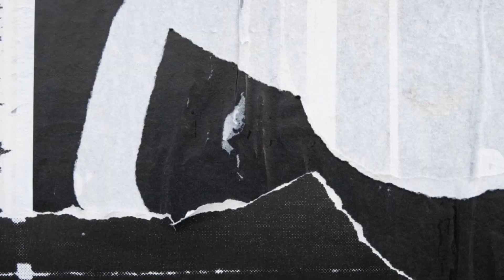Revealed:🚨 King Charles and Prince William's Surprising Lack of Communication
Despite their prominent roles within the royal family, King Charles and Prince William do not have the constant communication one might expect. A palace insider has shed light on the infrequency of their conversations, painting an intriguing picture of their relationship.

King Charles and his eldest son, Prince William, have traditionally had a strong bond. As two of the most influential working royals, with Charles currently on the throne and William poised to succeed him, their collaboration is vital. However, contrary to popular belief, a palace insider reveals that their communication is not as frequent as one might assume. This revelation adds an unexpected twist to their dynamic. It is worth noting that Charles doesn't frequently engage in conversations with his younger son, Prince Harry, either.

According to a well-placed source within the palace, Charles reaches out to William only once a week. The Telegraph reporter Camilla Tominey shared this insight, stating that the two men have a weekly phone conversation. It appears that their discussions are limited to Sundays, suggesting that they don't have regular daily interactions. While the royal family has always been known for their close-knit ties, it seems that William and Charles are not engaging in daily tea sessions.

While this revelation may come as a surprise, it is also understandable given the distinct roles that Charles and William have within the royal family. Additionally, William is a father to three young children, which likely limits his availability for spontaneous visits to his father's residence.

This glimpse into the communication patterns between King Charles and Prince William offers a captivating perspective on their relationship. Despite their shared commitment to the monarchy, their limited contact adds an intriguing layer to their interactions. The evergreen nature of this news allows us to ponder the complexities of their connection and speculate on the influence it may have on the future of the royal family.